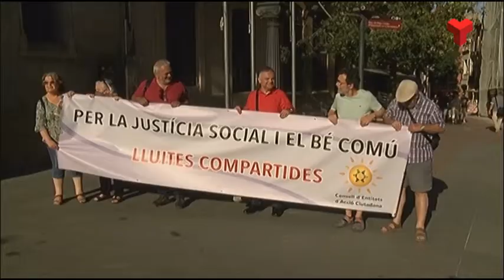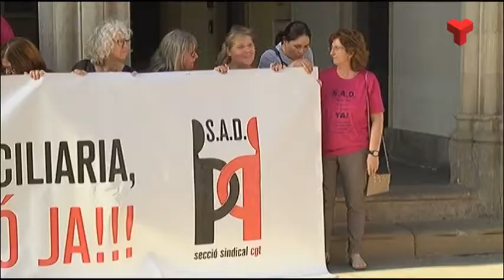Les treballadores pel SAD presenten un contrainforme a l’Ajuntament defensant la municipalització